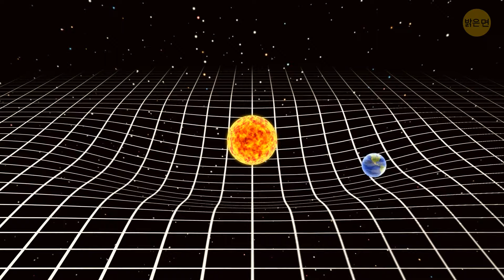우리는 또 다른 빙하기로 향하고 있나요?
우리는 또 다른 빙하기를 향해 순항하고 있는 것일까요? 자외선 차단제 사용 습관을 다시 생각하게 만드는 질문입니다. 과학자들은 여러 가지 이론을 내놓고 있는데, 어떤 사람들은 우리가 추운 날씨가 올 것이라고 말하는 반면 다른 사람들은 지구 온도 조절기의 일시적인 현상이라고 주장합니다. 지구의 기후는 마치 우주 롤러코스터와 같아서 우리는 그저 함께 타고 있을 뿐입니다. 그러니 보온 양말을 챙겨서 다음 큰 일이 혹독한 빙하기인지 아니면 가벼운 겨울 딸꾹질인지에 대한 멋진 가능성을 탐색하는 동안 토론에 참여하세요. 🌍❄️🤔